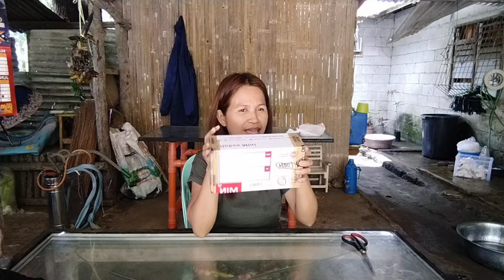SALAMAT @JaperSniperOfficial SA WAKAS DUMATING NA | ANG PINAKAANTAY KO